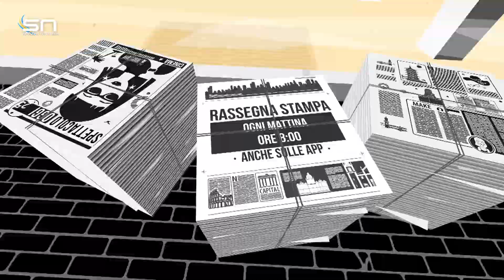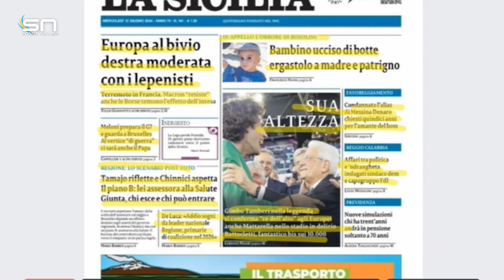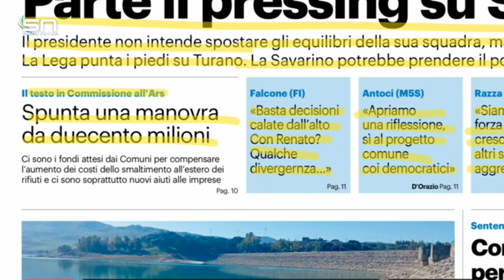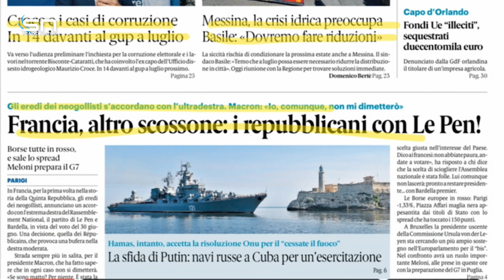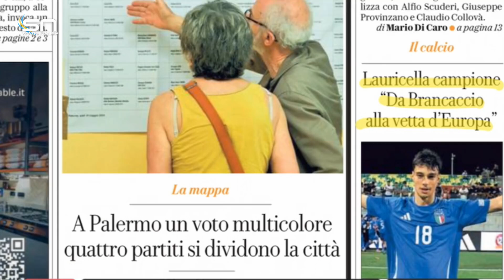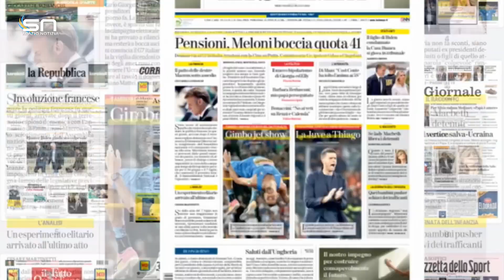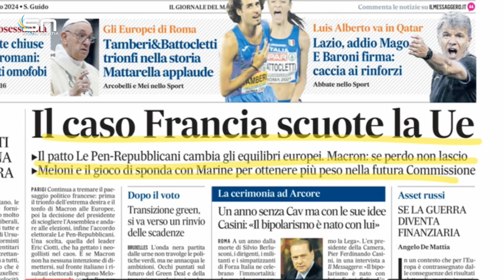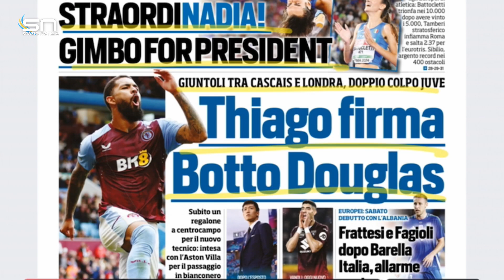Rassegna Stampa (12 giugno 2024)